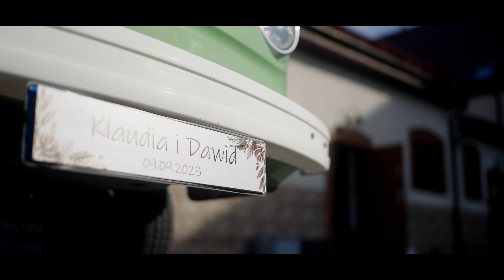Klaudia i Dawid teledysk